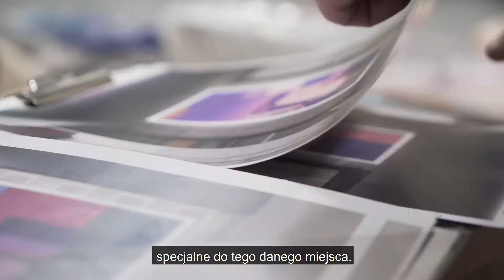Mural w garażu Generation Park Z - Chazme [PL]